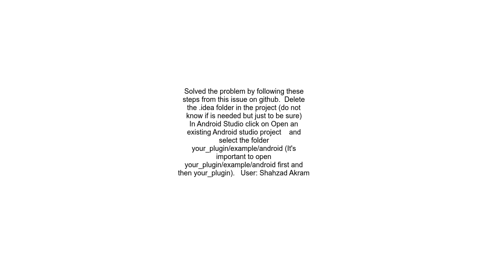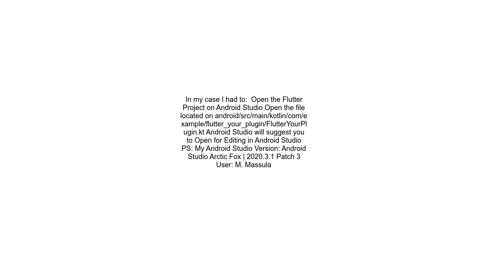Flutter plugin development Unresolved reference io